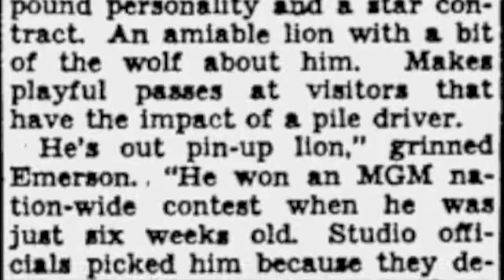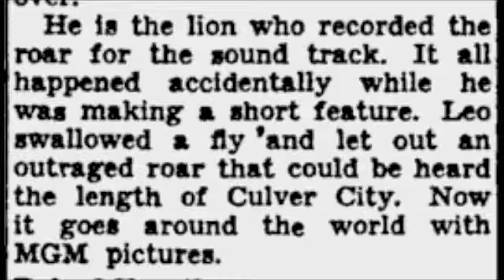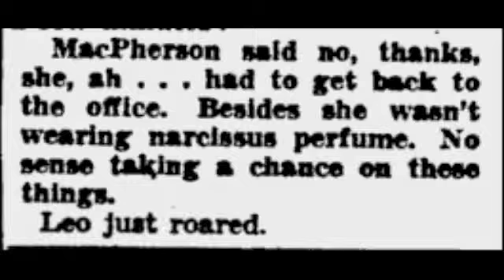leo the lion